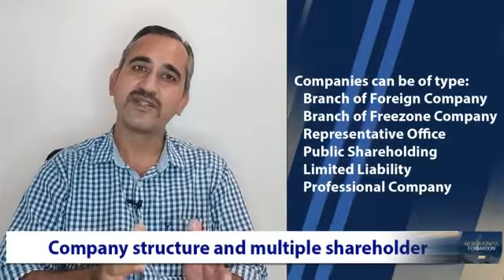Limited liabilities company in dubai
Business Formation

1. Construction Sector
Dubai is continuing its growth with the establishment of infrastructure facilities, skyscrapers, industrial units, and so on. You can consider trying your hands in the construction field. A business set up in the construction sector in Dubai offers excellent growth prospects if you have enough experience and expertise in the field. Alternately, the firms offering construction material also have great scope and are among the best businesses to start in Dubai.

2. E-Commerce Solutions
In the contemporary UAE Market, E-Commerce solutions are the best among the successful business ideas in Dubai. Unlike most of the other business fields, setting up an e-commerce business in Dubai doesn’t require a big investment. E-commerce solutions are witnessing exceptional growth, especially after the period of the pandemic.

3. Travel and Tourism
The emirate of Dubai has already been one of the top tourism destinations in the world. The emirate that doesn’t have petroleum reserves earns money from tourism, business, trade, and other similar activities. With an eye on increasing tourist footfalls, several additional attractions are being added frequently. Hence, it is advisable to try your hands in the travel and tourism sector if you wish.

4. Real Estate Agency
The arrival of numerous immigrants with and without family opens another business field; real estate. Consider starting a business setup in Dubai that provides real estate services in commercial, residential, and industrial fields.

5. Health Sector
Dubai provides widespread opportunities for businesses in the health sector. Obtain requisite approvals and go ahead with your business plans to set up a business in the health sector.

6. Handyman Business
Companies and organizations would require technicians, electricians, plumbers, and other technical professionals for maintenance, repair, or replacement of items. What they actually require is a person who would carry out the task without their supervision or interference. Your company can attain optimal growth if you provide a responsible handyman who is qualified, experienced, capable, and reliable.

7. Consultancy Service
Those who have qualifications along with ample experience in a particular field can establish a business providing consultancy service. Make sure that you have all the approvals before setting up the company and starting business activities. Talk to us now, to have detailed info regarding various consultancy businesses in Dubai and the prerequisites for the same.

8. Beauty Salon
Are you a qualified beautician? Or you have a taste in the field. Then, go for the beauty salon business. The firm can be started at a low investment. It could be expanded subsequently, as you grow.

9. Restaurant Business
Food is one of the basic needs. A restaurant that offers quality food is going to be a success in Dubai. Since the emirate has numerous ex-pats, who are staying alone, the restaurant business in Dubai has a high probability of success.

10. Cleaning Services
One can form a cleaning company in Dubai without much complication. It could be residential, commercial, or industrial cleaning services. Check out the infrastructure, investment, and labor requirements. Select the one that is suitable for you. An industrial cleaning business may necessitate heavy equipment, high manpower, and a strong infrastructure.